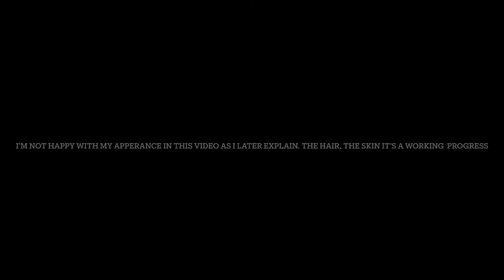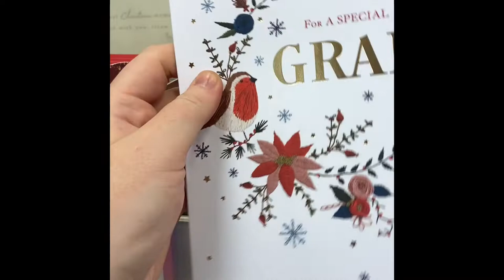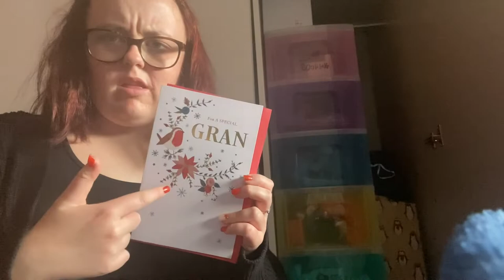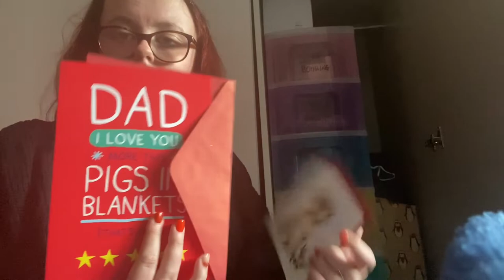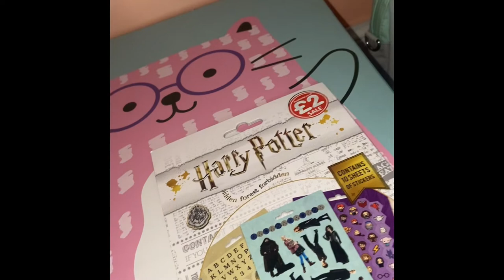A date day with myself